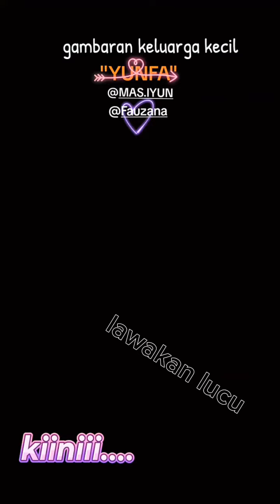mas iyun ke acara pak Budi hari ini, begini jawabannya